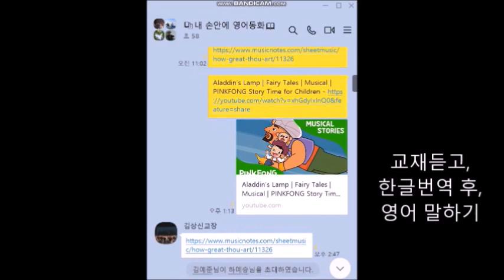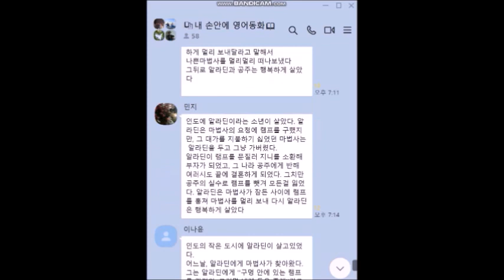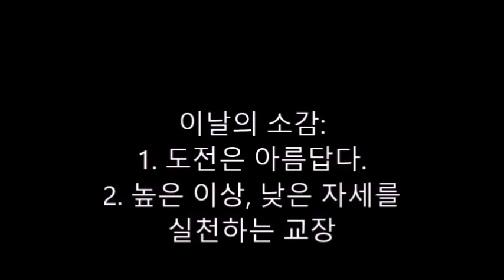교사없는 디지털 영어교실 첫날